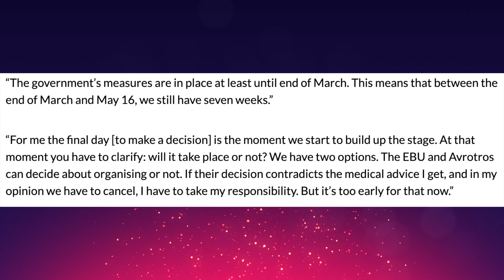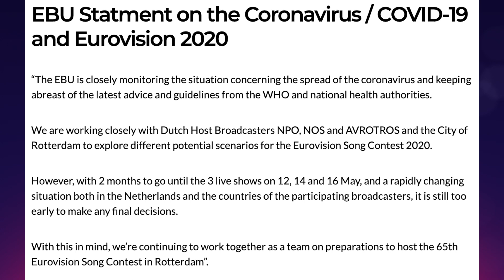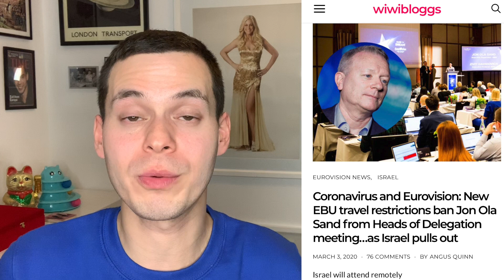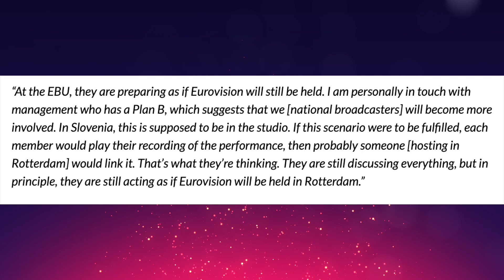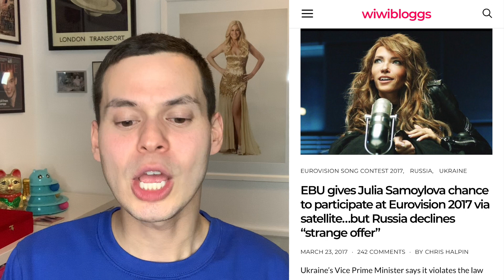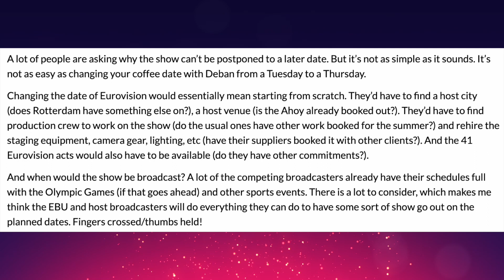Is Eurovision cancelled? Coronavirus backup plans include "no audience" option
As fears of the coronavirus pandemic grow, the EBU says Eurovision 2020 is NOT yet cancelled and that plans for Rotterdam continue. We discuss the latest news from The Netherlands, including talk of cancellation, and back-up scenarios like having the song contest with no audience or having artists sing from studios in their own country. This is a LONG video. Timestamps to topics below.

Eurovision 2020 and coronavirus discussion points:

2:08 What is coronavirus/Covid-19?
3:36 How many cases of coronavirus have been confirmed in The Netherlands?
4:08 What major sports events have been cancelled already?
5:00 What measures has the Netherlands taken to protect public health?
5:32 Will the Dutch restrictions impact Eurovision?
6:40 What has the Rotterdam mayor said?
7:43 Has the EBU released a coronavirus statement?
8:40 Israel and Lithuania withdrew from postcard filming in The Netherlands
9:40 Countries withdrew from the Heads of Delegation meeting in Rotterdam
10:00 The EBU has had employees test positive
10:50 PrePartyES 2020 and Israel Calling cancelled
12:02 London Eurovision Party asks for patience
12:49 Eurovision with no audience is an option
14:46 What about the red carpet, Euroclub, Eurovision Village, the press centre, etc.?
15:30 Should delegations be smaller?
16:05 Could artists sing in studios in their home countries during the show?
19:25 NPO wants Eurovision 2020 to take place
20:00 Can Eurovision 2020 be postponed or rescheduled for later?
22:44 Let's please be kind to each other and not point too many fingers
24:33 Our Wiwibloggs events aren't cancelled yet, but we have to be realistic
25:45 Sending y'all love
26:40 If news about coronavirus stresses you out, please step away from the TV

For detailed information about Coronavirus and how to stay healthy, please visit the World Health Organisation web